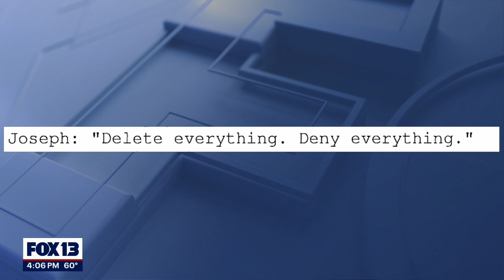Kentwood high school instructor charged with child rape in the third degree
JROTC instructor Joseph Bird assaulted a teen on school grounds and sent sexually explicit texts to her. He was arrested last week and his bail is set at $150,000.